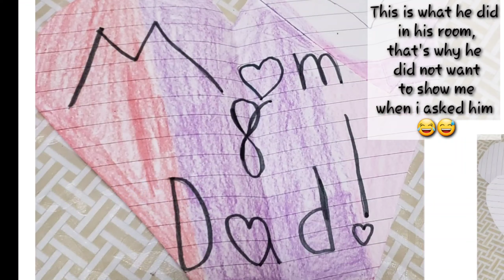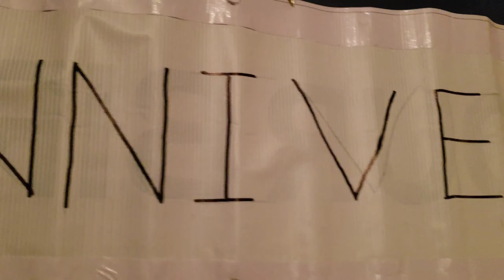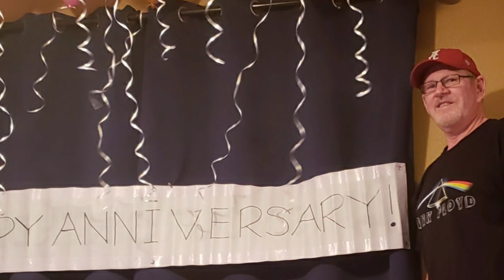I suprised my hubby on our anniversary (101 level) 😍🥰 Effort to the max hehehe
suprising hubby
feb-ibig